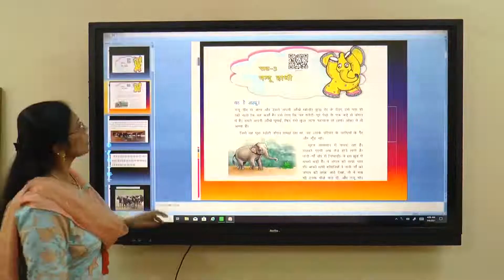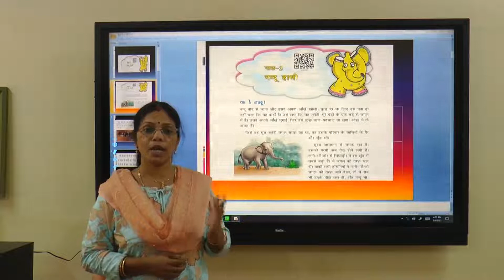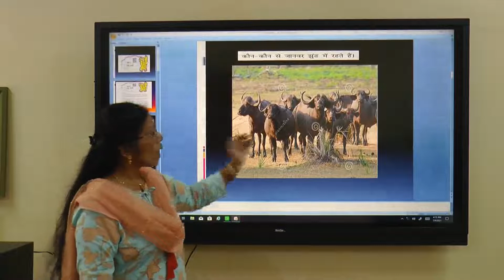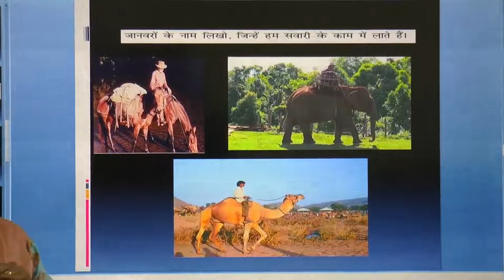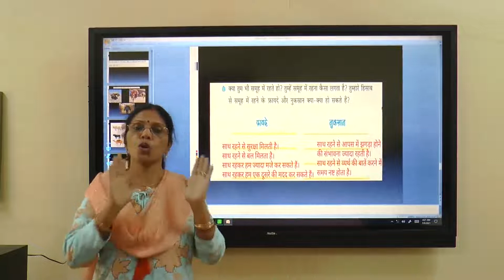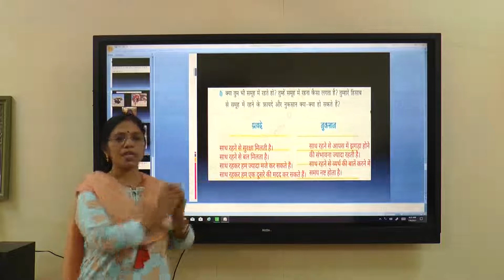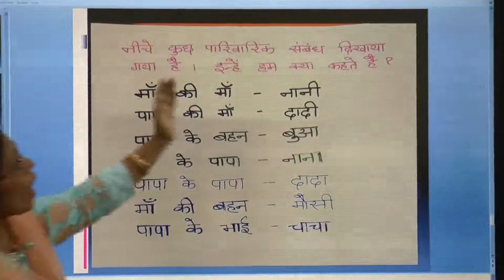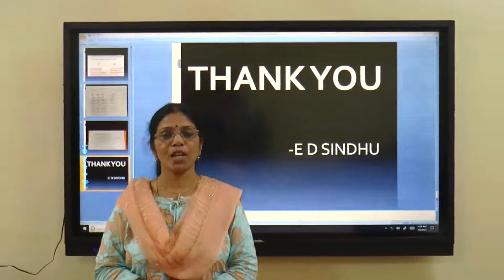Class 4 EVS - A Day with Nandu (Chapter-3)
By ED Sindhu